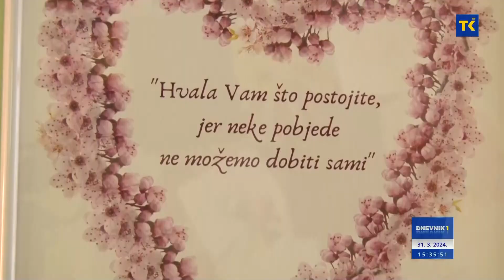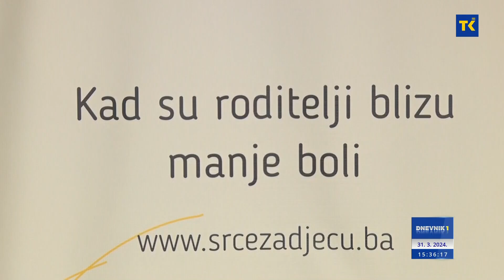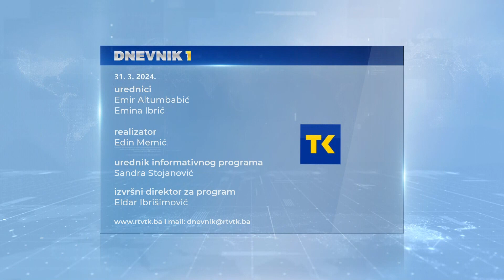DNEVNIK 1 31-03-2024